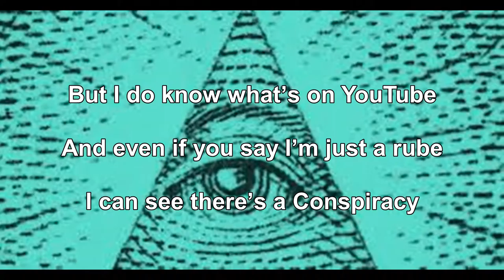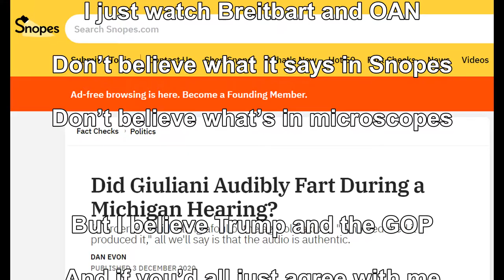Conspiracy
A Forward March Production
Lyrics by Dave Williams
Vocals by Roseann DePasquale

LYRICS:

Don’t know much about history
Don’t know much virology
Never opened up a science book
Had some schooling but it never took

But I do know what’s on YouTube
And even if you say I’m just a rube
I can see there’s a Conspiracy

Never learned how to parse a text
Facts and logic always get me vexed
Never learned how to critically think
Never read a thing that’s written in ink

But I get emails every day
And when I forward them you’ll see them say
That there must be a Conspiracy

I don’t claim to understand logic
And I’m not trying to
‘Cause if I understood about logic and reason
I might have to stop following Q

Don’t know how to work a fountain pen
I just watch Breitbart and OAN
Don’t believe what it says in Snopes
Don’t believe what’s in microscopes

But I believe Trump and the GOP
And if you’d all just agree with me
Then you’d all see the Conspiracy